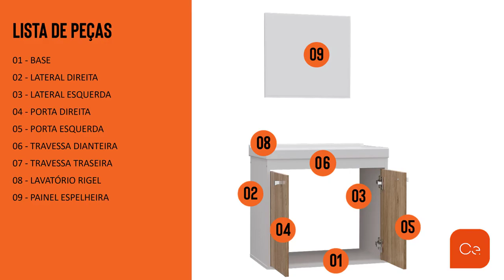Conjunto Gabinete para Banheiro com Cuba e Espelheira Aster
Está pensando em modernizar sua casa ou presentear uma pessoa especial? Então acesse nosso site e saiba mais sobre o